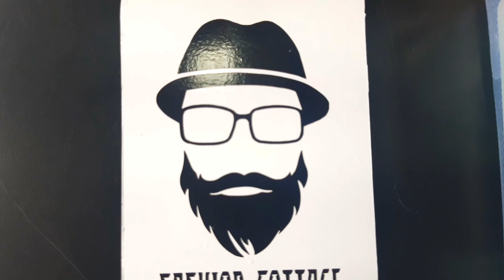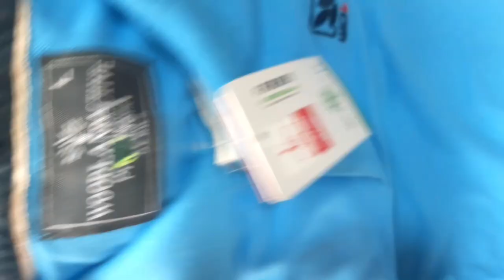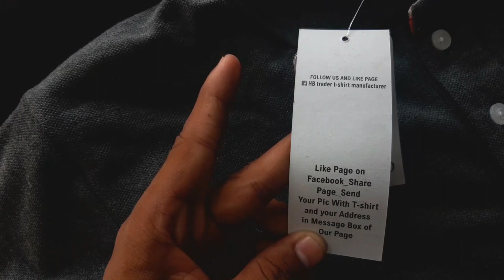Polo tshirt || brand copy polo tshirt || FASHION COTTAGE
hlw frnds.
ye video retail or wholesale customer ke liye h jo polo tshirt pasnd krte hai or khareedna chahte hai

wholesale aur retail price  and other information ke liye 👇🏻